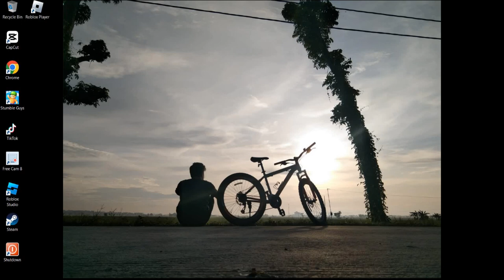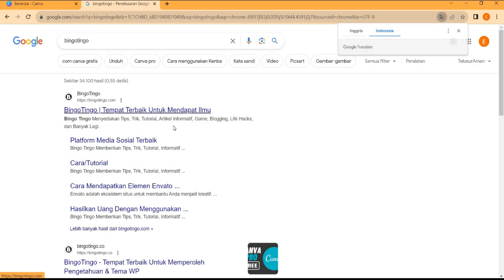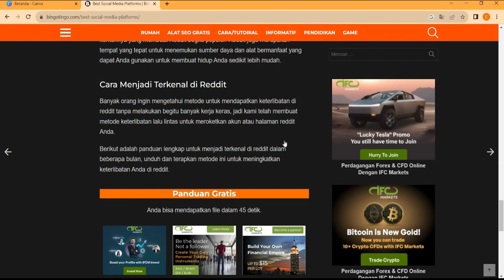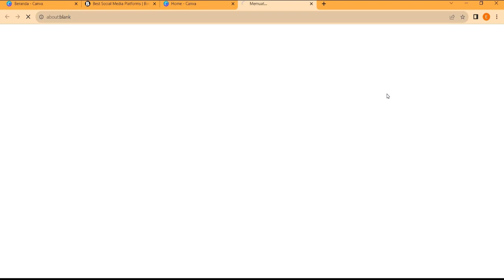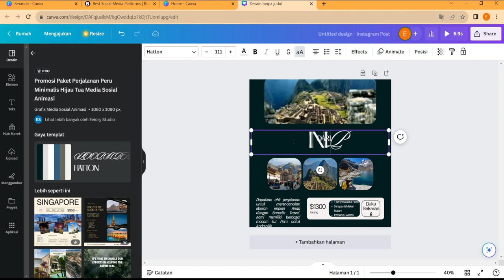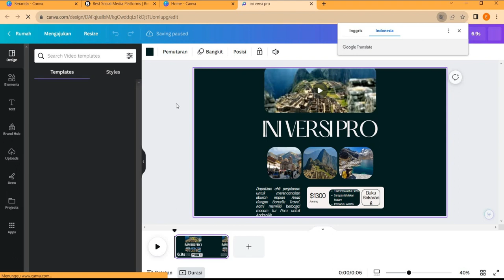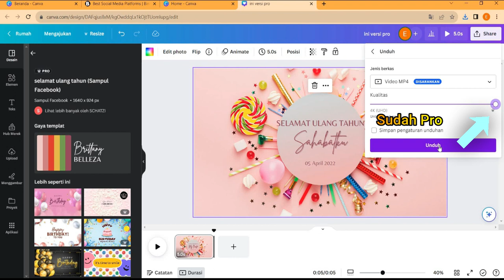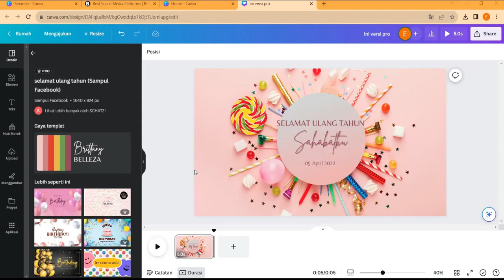Cara Mendapatkan Akun Canva Pro - Update Agustus 2023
tutorial canva completo,
tutorial id card canva,
color coded lyrics tutorial canva,
cv tutorial canva,
wattpad cover tutorial canva,
photo collage tutorial canva,
tutorial membuat id card di canva,
tutorial cara membuat poster di canva,
tutorial cara membuat ppt di canva,
tutorial membuat cover buku di canva,
canva creator tutorial,
tutorial cara membuat video di canva,
tutorial canva di iphone,
tutorial canva di ipad,
tutorial canva di pc,
tutorial canva di android,
tutorial canva di komputer,
tutorial canva dasar,
tutorial canva design logo,
tutorial canva docs,
tutorial canva dari nol,
tutorial canva desain,
design tutorial canva,
t shirt design tutorial canva,
social media design tutorial canva,
tutorial canva edu,
tutorial canva education,
tutorial canva estetik,
tutorial canva edit foto,
akun canva pro,
akun canva pro gratis,
akun canva pro gratis 2023,
akun canva pro gratis 2022,
akun canva pro 2023,
akun canva pro terbaru,
akun canva pro gratis terbaru,
akun canva pro gratis melalui team invite 2023,
akun canva pro gratis melalui team invite 2022,
akun canva pro gratis 2023 terbaru,
akun canva pro gratis selamanya,
cara buat akun canva pro gratis,
canva pro akun belajar,
beli akun canva pro,
cara beli akun canva pro,
cara buat akun canva pro,
bagi akun canva pro gratis,
canva pro pakai akun belajar id,
cara daftar canva pro dengan akun belajar,
cara mendapatkan akun canva pro gratis 2023,
cara daftar akun canva pro gratis khusus guru,
cara akun canva pro gratis,
cara mendapatkan akun canva pro gratis 2022,
cara daftar akun canva pro pendidikan gratis,
cara membeli akun canva pro di shopee,
cara daftar akun canva pro terbaru,
cara jual akun canva pro,
cara membuat akun canva pro menggunakan akun belajar.id,
cara dapat akun canva pro gratis,
canva pro dengan akun belajar.id,
cara daftar akun canva pro gratis,
cara daftar canva pro dengan akun kampus,
daftar akun canva pro gratis,
cara daftar akun canva pro,
cara dapatkan akun canva pro free permanent,
daftar akun canva pro,
akun canva gratis,
account canva pro free,
akun canva pro gratis melalui team invite,
akun canva pro gratis mei 2023,
gabung akun canva pro,
tutorial akun canva pro gratis,
cara daftar canva pro dengan akun belajar di hp,